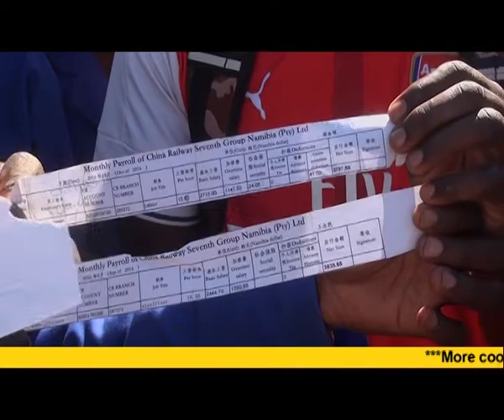China Railway Seventh Group Namibia workers unhappy with working conditions on Western Bypass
The workers from the China Railway Seventh Group Namibia are unhappy once again with their working conditions at the construction company that is busy with the construction of the extension of the Western Bypass in Windhoek .